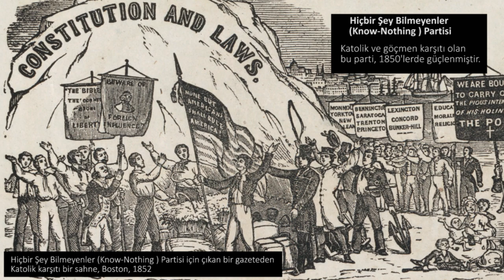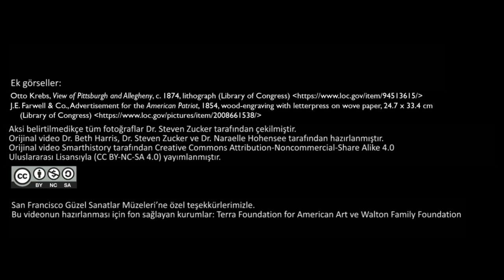Blythe, Adalet (Sanat Tarihi)